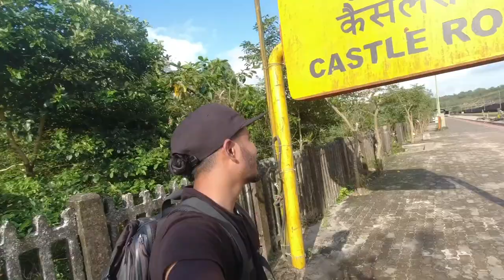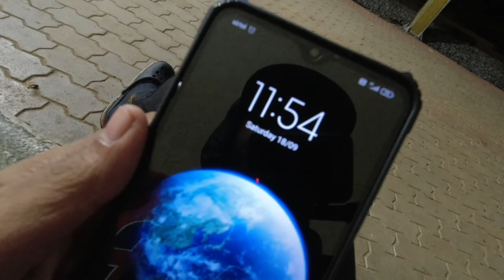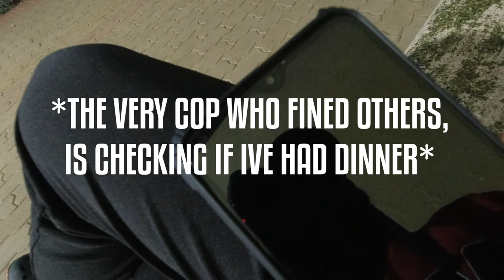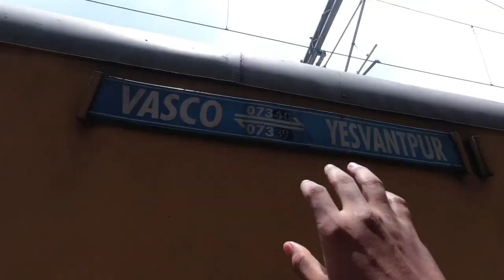Trekking from Dudhsagar to Castle Rock Station - Part 3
How to get to Dudhsagar, Dudhsagar trek from Bangalore, Dushsagar trek from kulem, Trekking to castle rock station. Is dudhsagar trek legal? Swimming in dudhsagar. Dudhsagar railway track trek..these are all the questions that you might have about the dudhsagar trek. Watch my video to find answers to all of these questions, and also to enjoy the journey with me.

This is the Part 3 of my adventure to Dudhsagar Falls, in this video you get to see me finally start the trek on the railway tracks to reach the castle rock station. I was one journey that I cant forget, it was for sure challenging.

Hi! This is Manohar Achar! And if you are a travel enthusiast who wants to get away from the everyday struggle to experience a higher perspective in life, then this is definitely the channel you might find interesting. On this channel I upload videos of the adventures that I go on, and travel films on those unique places I visit. Travelling is my new found interest and I wish to define my life itself around it, coz I love it that much.

Title :Send a Little Bit
Author : Scott Jacobs
Source : Free Music Archive

Title :Siesta
Author : Jahzzar

Title :AUTUMN SUNSET
Author : Jason Shaw

Title : FM
Author : Jahzzar

Title : The Goddess
Author : Pierce Murphy

Title : LANDRA'S DREAM
Author : Jason Shaw